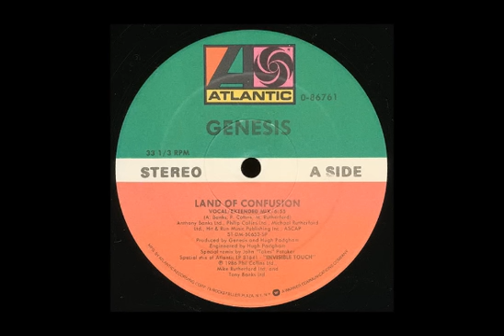GENESIS - Land Of Confusion [Extended Version]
Label: Atlantic (0-86761)
Format: Vinyl, 12", 33 ⅓ RPM
Released: 1986 [US]
Producer: Genesis, Hugh Padgham
Written by Mike Rutherford, Phil Collins, Tony Banks
Remix by John Potoker